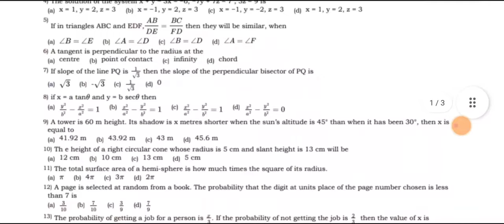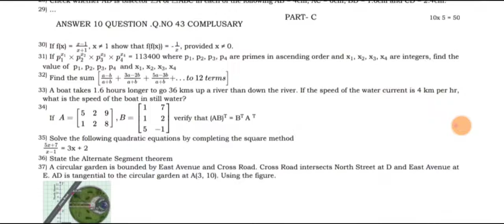10th std maths half yearly exam model question paper 2022-2023